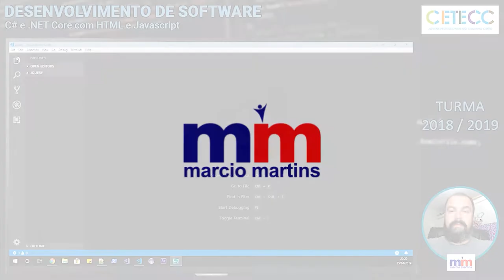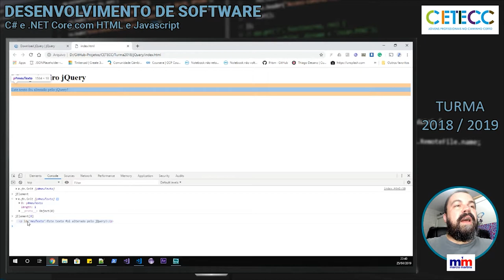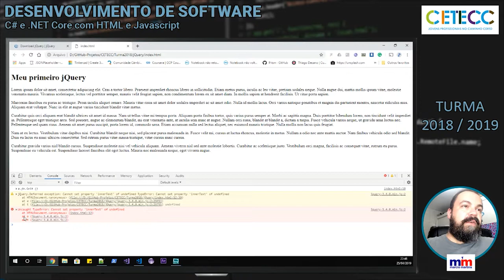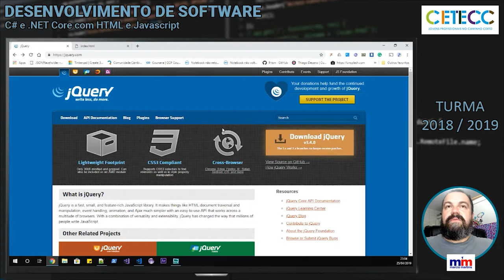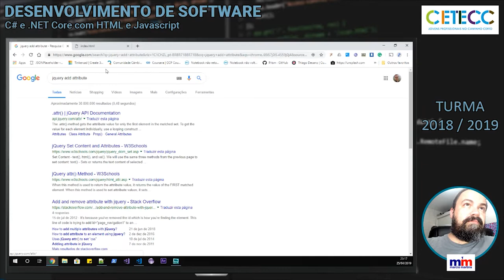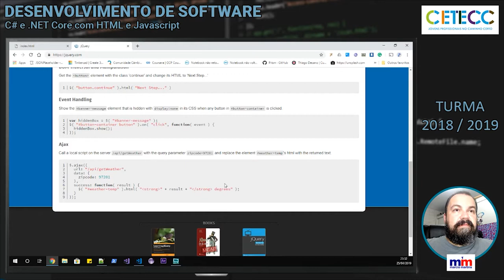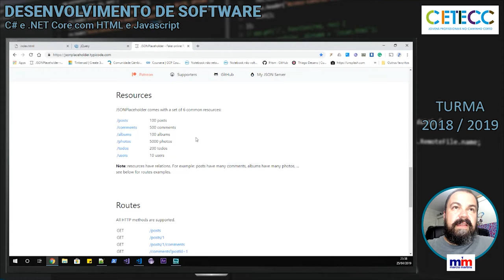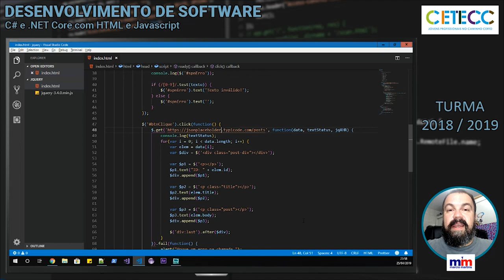AULA 21 - Introdução ao jQuery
Nesta aula vamos começar a aprender sobre o jQuery, este framework incrível para facilitar a vida do desenvolvedor Javascript.

jQuery é uma biblioteca feita 100% em Javascript, que permite ao programador escrever muito menos código para executar uma mesma tarefa, seja manipulando elementos do DOM, valores, eventos, e tudo o que se pode fazer via Javascript.

Para se utilizar o jQuery, você pode utilizar duas formas:

1) Baixar a biblioteca jQuery em sua máquina e referenciar o arquivo local através de uma tag 'script';
2) Utilizar o CDN (Code Delivery Network)

Depois de referenciado, as funções do jQuery podem ser utilizadas através do prefixo '$'.

O jQuery dá acesso rápido a todos os atributos e eventos de um elemento do DOM.

$('nomePessoa').text('Este texto foi alterado')